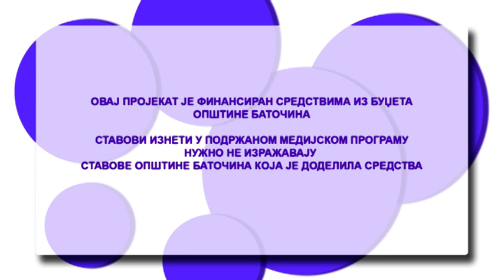Kultura Življenja - gosti Medeni Mesec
Kako kultura življenja predstavlja prilagođenost uslovima života na određenoj teritoriji, u drugoj epizodi serijala Kultura življenja razgovarali smo sa članovima grupe Medeni Mesec, grupe čije su najpoznatije pesme punoletne, a da se za njihov rad nikada nisu vezivali skandali.